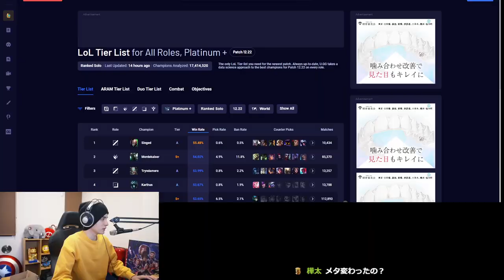クリティカルが出るまで殴り続ける『MIDトリンダメア』が気持ちよすぎて爆笑するスタンミじゃぱん【LoL】